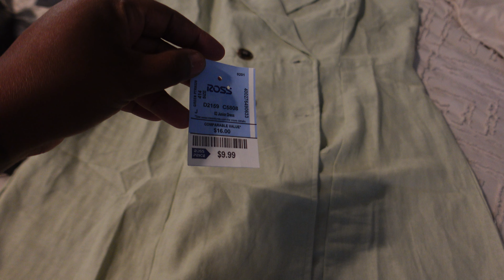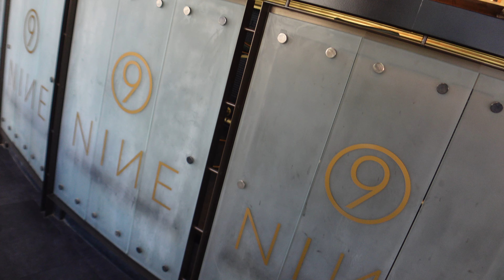Vlog | Getting Back On Track | Supporting NFL Player Black Owned Business *NINE* | Shopping + More..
Hey My Shady Babes 🕶️🕶️🕶️!

If you are a RETURNING SUBSCRIBER. Hey Girl Hey! Welcome Back Hun! 💋
If you are NEW to my CHANNEL. Hey Girl Hey! Come Join the Shady Babe Family! We would love to have you. 💋

Don't forget to chat with me in the comment sections below.

OMG WE HIT 4K!THANK YOU! THANK YOU! THANK YOU!!!
Lets run these watch time hours up. Check out my 2023 Vlogs.
LET'S STAY CONNECT:
MY FAVORITE MOTIVATIONAL QUOTE:

"If you aim at NOTHING, You will hit it EVERY TIME"
-Zig Ziglar

selfcare